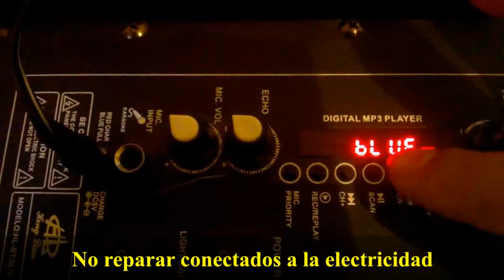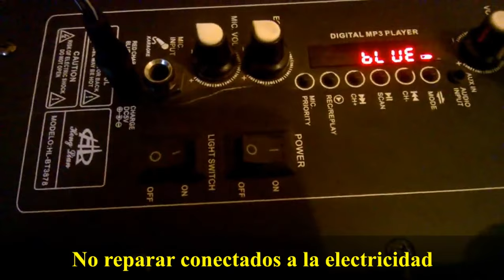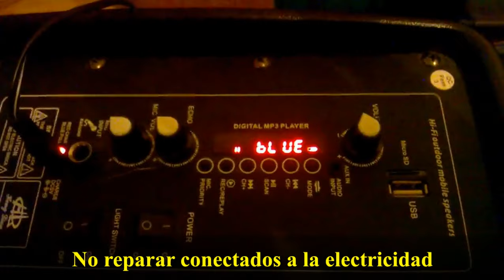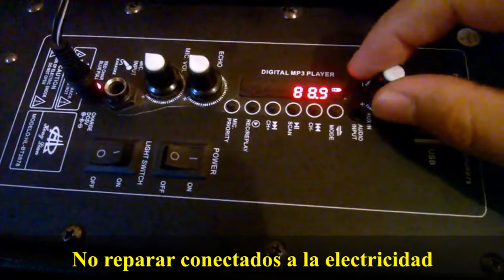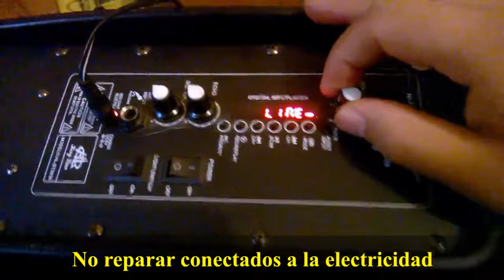Bocina bluetooth prende y se apaga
De esta forma logré reparar una bocina decompuesta. Espero que les ayude en algo.